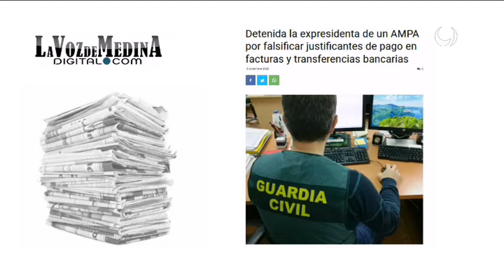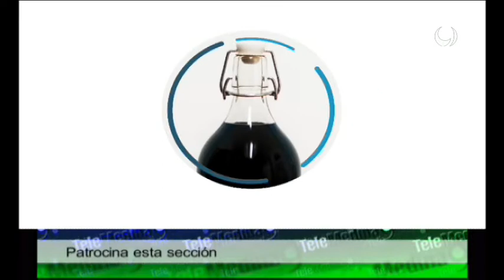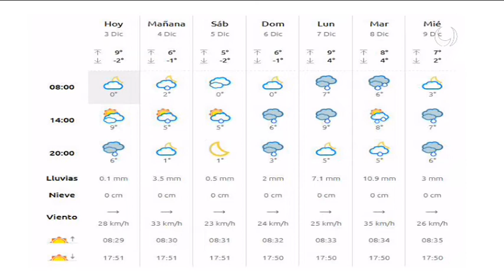Noticias TM9 3-Diciembre-2020 Medina del Campo